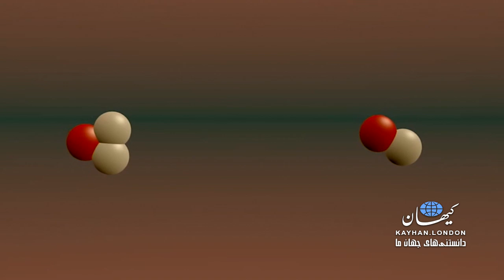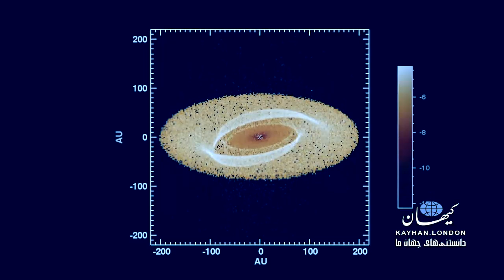کیهان لندن - سرنوشت نامعلوم ما در دستان غول‌های سرخ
فرید خلیفی – آیا ما در هستی تنهاییم؟ کافیست به آسمان بنگریم. تا جایی که چشمان ما با ابزار و بدون ابزار توان دیدن دارند، اجرام آسمانی یافت می‌شود که هنوز دانش بسیار اندکی از آنها داریم. سامانه خورشیدی یا منظومه شمسی ما تنها بخشی از یک کهکشان است به نام راه شیری. میلیاردها کهکشان دیگر در هستی وجود دارند. فقط در کهکشان راه شیری ما وجود تا 250 میلیارد ستاره تخمین زده می‌شود. هر یک می‌توانند برای خود سامانه‌ای پر از سیارات همانند سامانه خورشیدی ما داشته باشند. بر پایه اطلاعات دریافتی از تلسکوپ فضایی کپلر، فقط در کهکشان راه شیری خودمان در حدود 40 میلیارد سیاره هم‌سایز زمین داریم که در کمربند حیات سامانه خود قرار گرفته‌اند. کمربند حیات را می‌توان محدوده فاصله‌ای در هر سامانه ستاره‌ای دانست که شرایط جوی و دمایی برای رشد و زندگی جانداران در سیارات داخل محدوده مهیاست. از این چهل میلیارد احتمالاً 11 میلیاردشان به دور ستاره‌ای همانند خورشید ما می‌گردند. اما ممکن است سرنوشت همه آنها مانند زمین ما در دستان یک «غول سرخ» باشد.